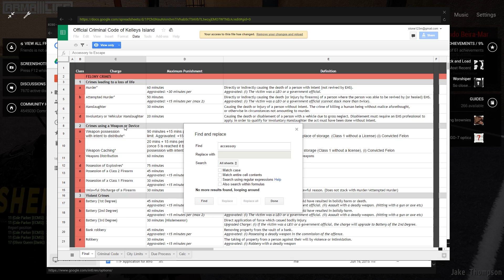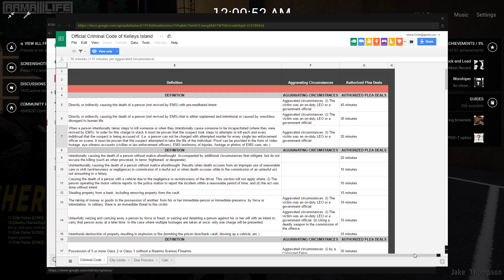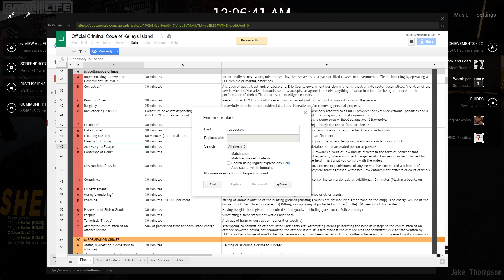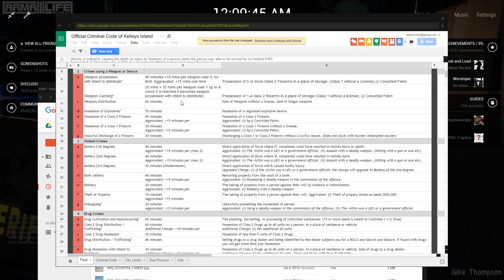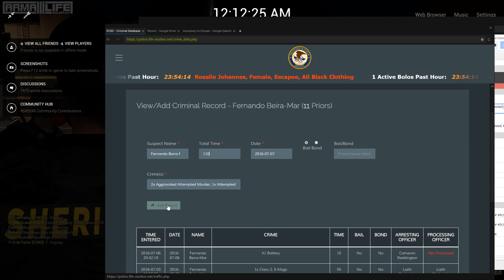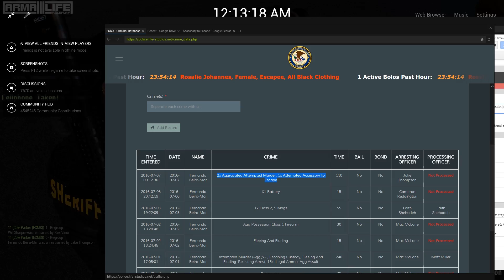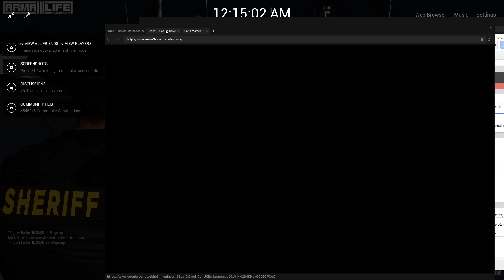Arma 3 Life Police #69 - Back to Back Jailbreaks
Arma 3 Life Police Role Play Life Studios #68 - Two Jailbreaks

Video is from the Original Official Arma 3 Life

How to Play Arma 3 Life - Application & Install Tutorial